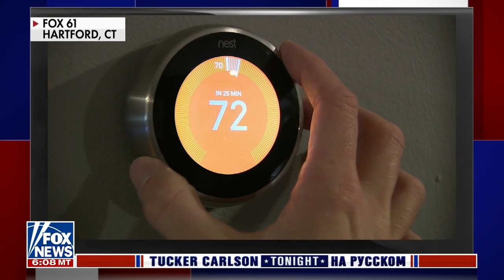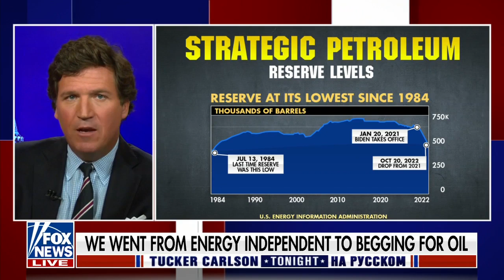Американский джихад [Такер Карлсон на русском]